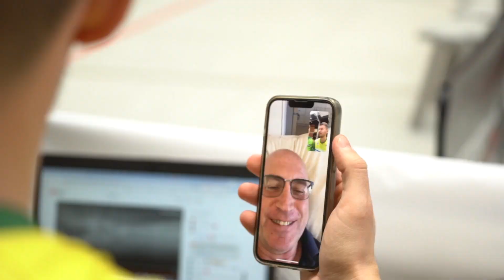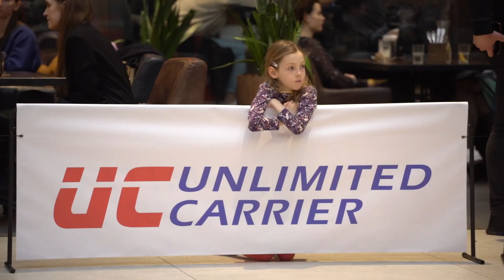Kauno „Akropolyje“ – piklbolo turnyras